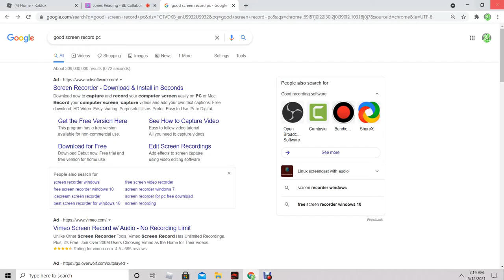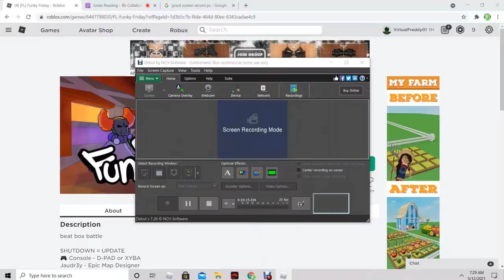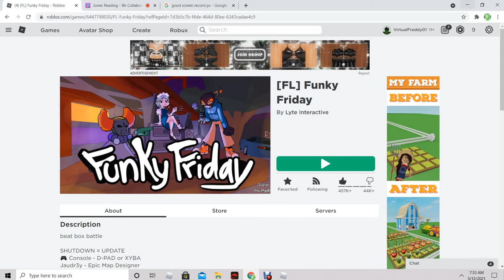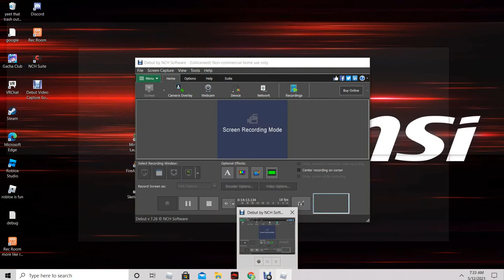Audio might not work but its funky friday